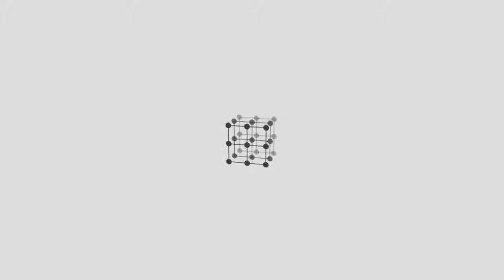Noaptea Cercetătorilor 2017 la Facultatea de Științe și ȘAIAPM